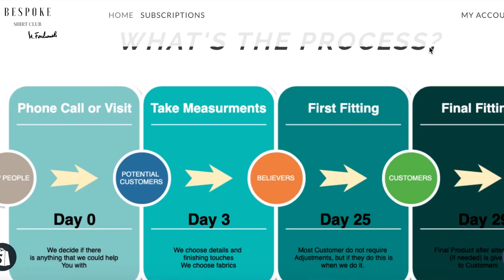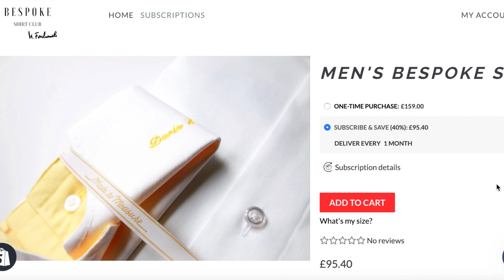bespokeshirt.club is your next shirt place - Men's Finest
bespokshirt.club the game changer in Men's Bespoke Shirt Period!
What's this is about? What's all the noise about?
Provided to you by Men's Finest!

We help men look smarter ~ Men's Finest

💻Video Series: Men's Finest Vlog Videos 💻

- Mario Bemer Shoes Review style tips how to be stylish

By Men's Finest